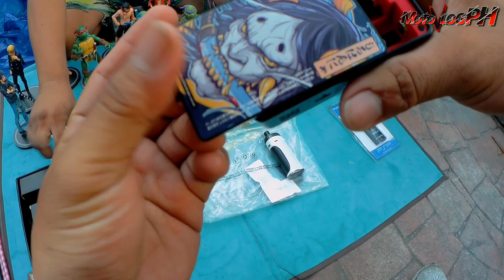JACKPOT BRAND NEW VAPE 200 PESOS LANG | motovlogph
jackpot brand new vape 200 pesos lang
oppo enco buds,oppo enco buds unboxing,oppo enco buds 2,oppo enco buds 2 review,oppo enco air 2,true wireless earbuds,best true wireless earbuds 2021
best vape kits 2023 top 10 vape kits,2022 best vape kits,2022 best vape starter kits,top 10 vape kits 2022,vaping starter kits,e liquids,vape mod